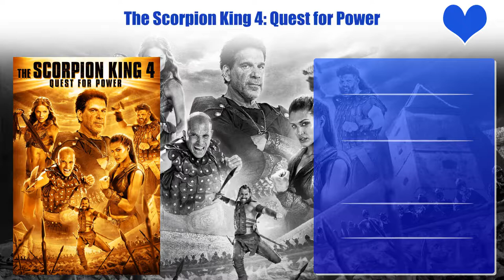Ellen Hollman Top 10 Movies | Best 10 Movie of Ellen Hollman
Top 10 Movies of Ellen Hollman

Find the list of movies by Ellen Hollman you can find more information, movie trailers, posters, reviews, youtube links in below link.

Pl. Comment down your favorite movie of Ellen Hollman